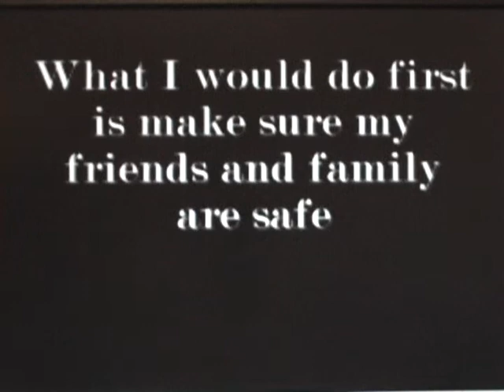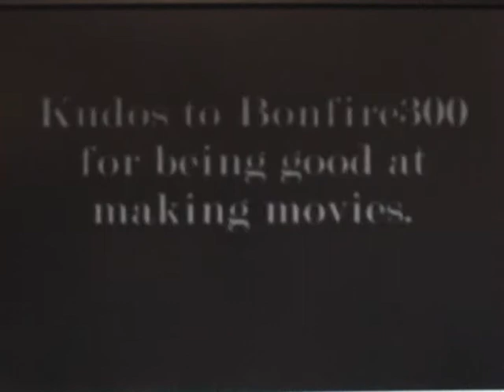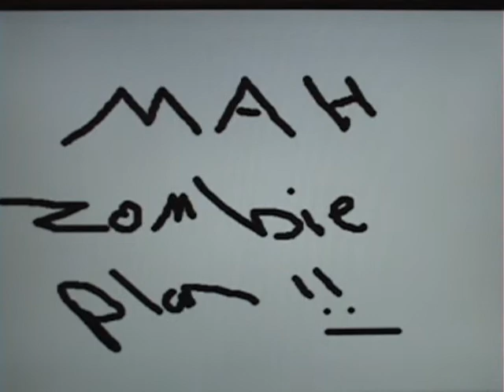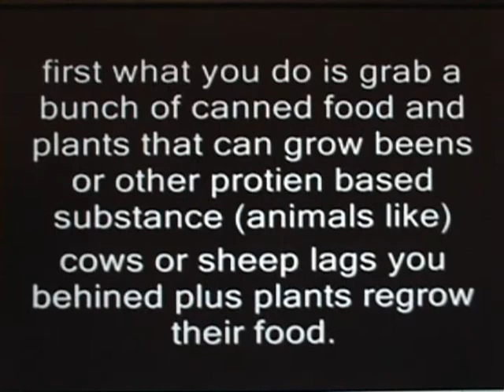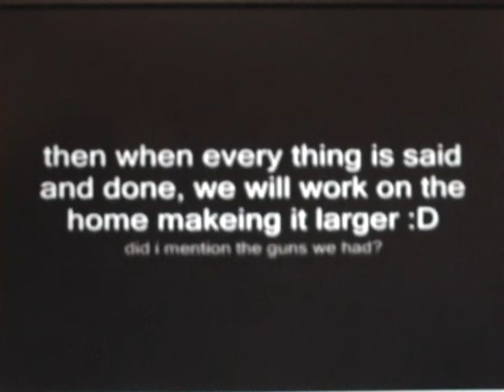Zombie Plan Contest Results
The zombies are out. Let's see how you do...